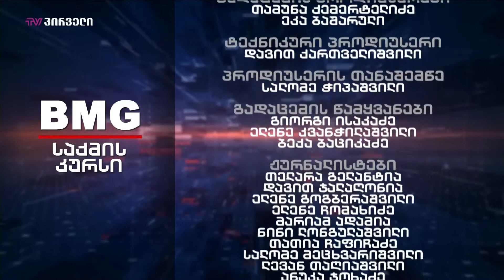საქმის კურსი - 22.04.2019_13:40 - გადაცემა სრულად